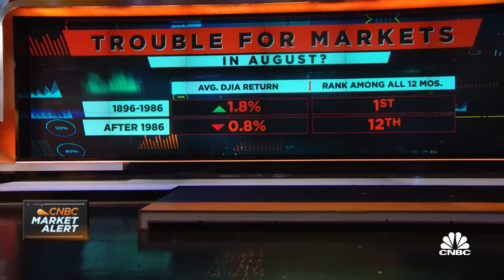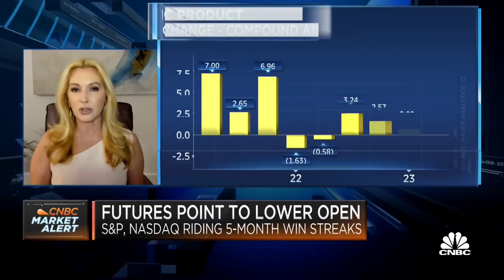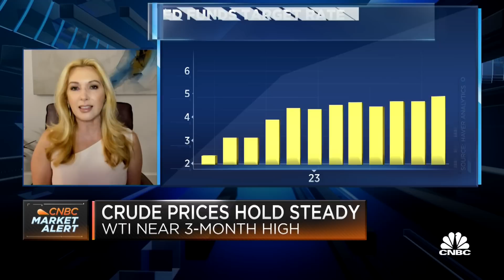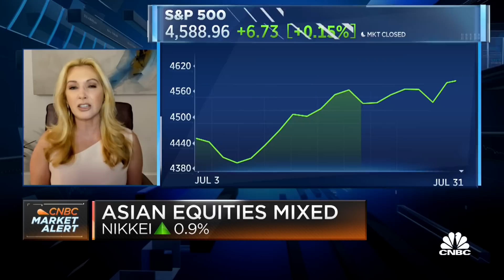Fernandez: Markets are performing atypically, so you can't always rely on history as a guide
Victoria Fernandez, Chief Market Strategist at Crossmark Global Investments, discusses the new trading month and where she's putting money to work.